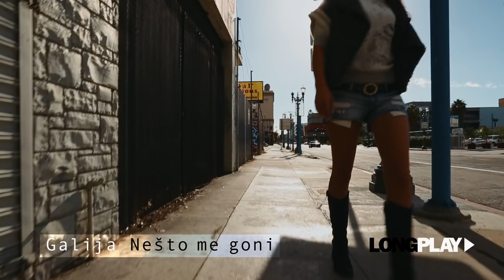Galija - Nešto me goni (Official video)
Pesma "Nešto me goni" nalazi se na Galijinom albumu "U raju iznad oblaka" (PGP RTS 2018). Spot je snimljen u Los Anđelesu na lokacijama Downtown, Santa Monica i Malibu.

Label and copyright: Long Play i PGP RTS

Muzika: Nenad Milosavljević
Stihovi:  Predrag Milosavljević
Aranžman: Aleksandar Habić i Nenad Milosavljević
Produkcija: Aleksandar Habić
Postprodukcija: Atelje Aleksandra Habića i studio Olivera Jovanovića
Snimatelj: Luka Milosavljević

Video: Dragoslav Ulić Dag
Model: Vera Mešterović

Nenad Milosavljević vokal, akustična gitara, usna harmonika
Predrag Milosavljević prateći vokal
Dragutin Jakovljević gitara
Aleksandar Habić klavijature

Izvršni producent: Tanja Bjelanović